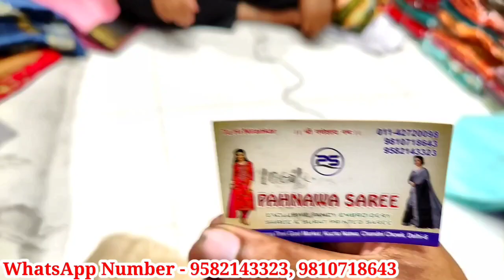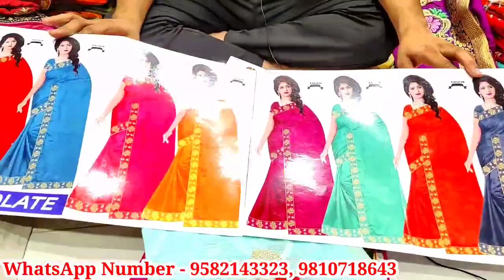Saree ki Wholesale Shop | सबसे सस्ती, जानी मानी दुकान चांदनी चौक की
Shop Name - Pehnawa Saree
Address - Shop Number 1060 / 4  , Kucha Natwa Inderjit Market Delhi chandni chowk near by metro station gate no .1
Delhi -110006